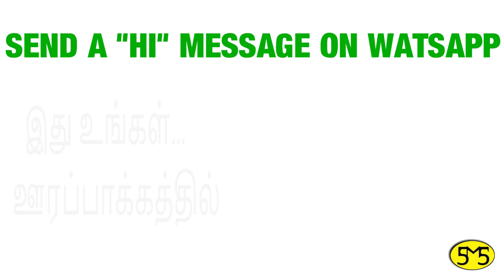இங்கு பெண்களுக்கு இலவச வரன் பதிவு | வன்னியர் பெண் வரன் | காஞ்சிபுரம் | வயது 31 | F151020226373